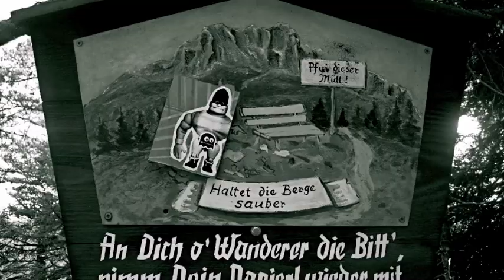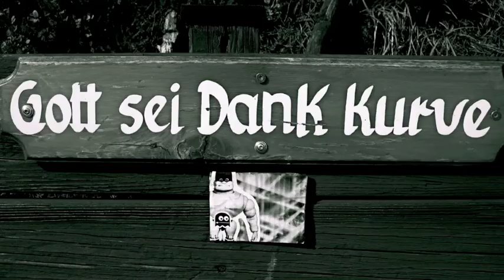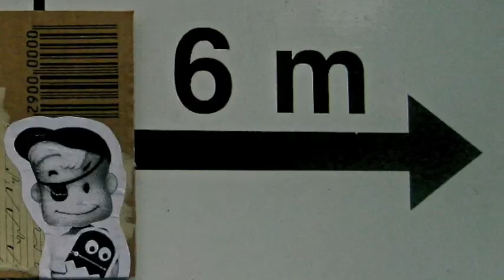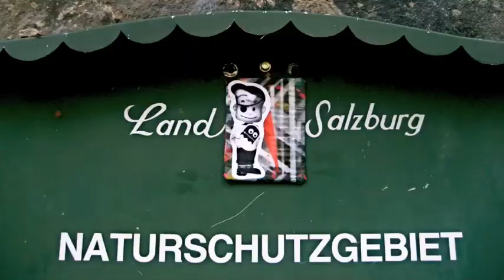WORLD OF JASON DITCH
some pics inna movie rmx ...music by trans am